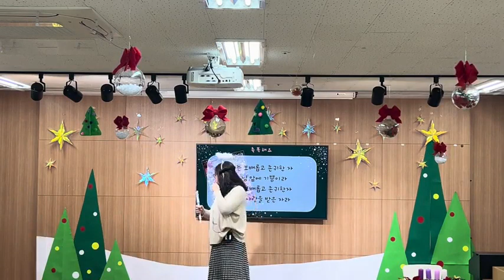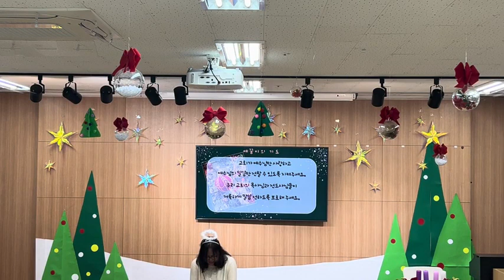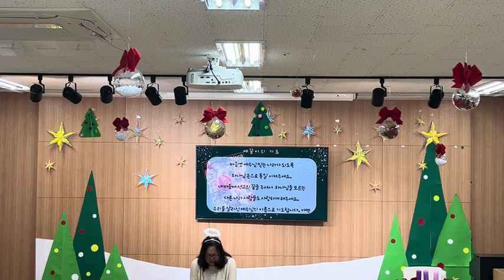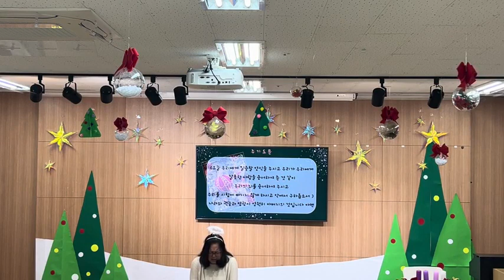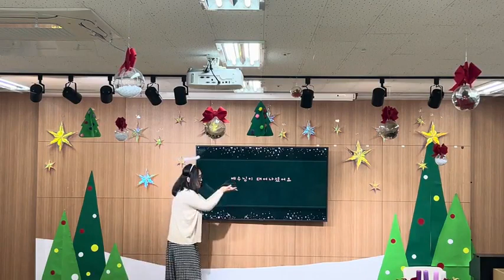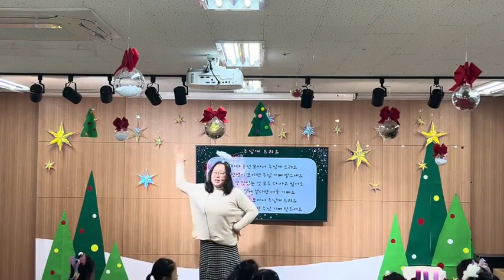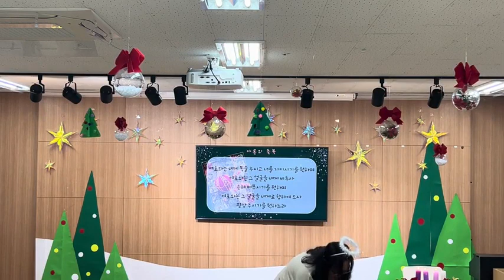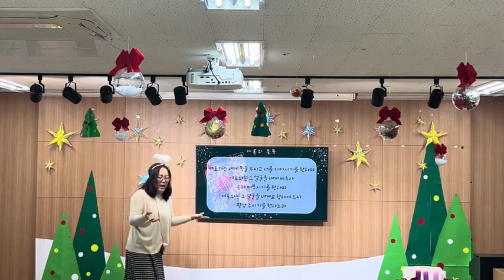평택 온누리교회 예수님의 꿈아이 유치부 12월17일 (일)